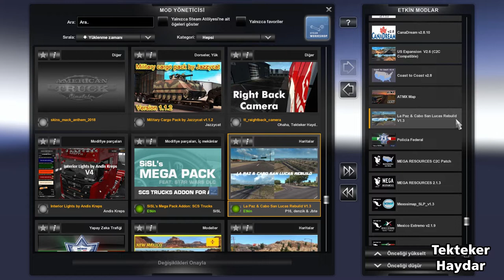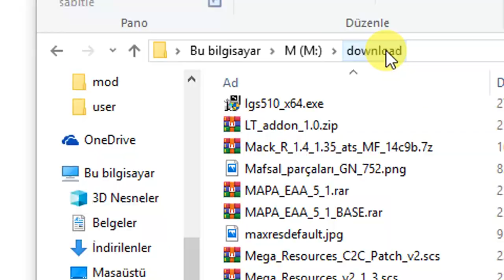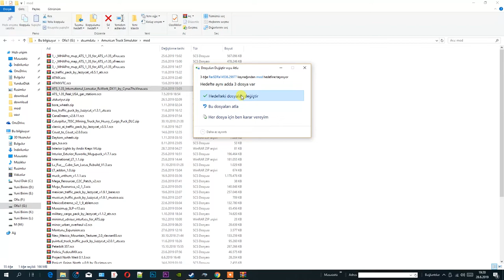ATS 1.35 DX11 ve DX9 - En yeni 11 harita ile büyük kombinasyon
7:04 dk. dan itibaren ATMX arşividen hangi dosyaları kullanmanız gerektiğini görebilirsiniz.

DİKKAT HATA BİLDİRİMİ !
La_Paz___Cabo_San_Lucas_Rebuild_V1.3 lA cRUZ YAKINLARINDA KAZAYA SEBEP OLUYOR. Lütfen şimdilik kullanmayın.

DİKKAT!
Washington DLC'sine sahip olmalısınız. Bu haritalar 1.35 için güncellenmiş haritalardır.

ATS 1.35 - DX11 ve DX9 (Tüm harita dlc'leri gereklidir.)

Cana Dream 2.8.11 + Mexssimap v1.3 + Viva Mexico v2.5.2 + Mexico Extremo 2.1.9 +  Coast to Coast 2.8 + Lapaz Cabo & San Lucas Rebuild v.1.3 + Us Expansion v2.6 + Unhide rought roads v1.3 + Minor urban overhaul v2 + Montana Expansion v 0.1.0.5 + ATMX